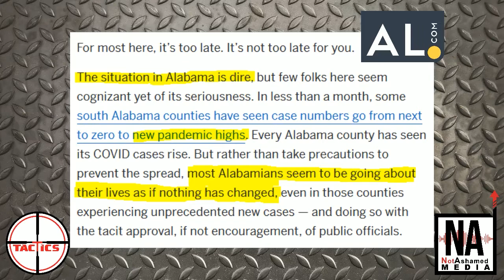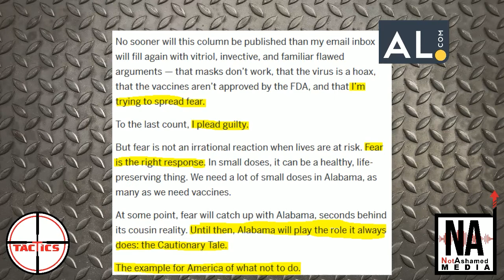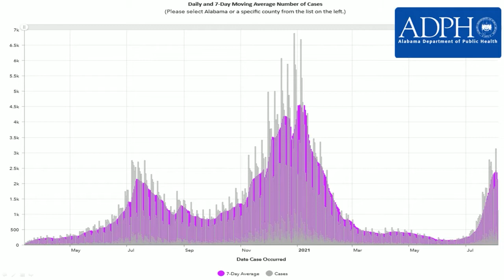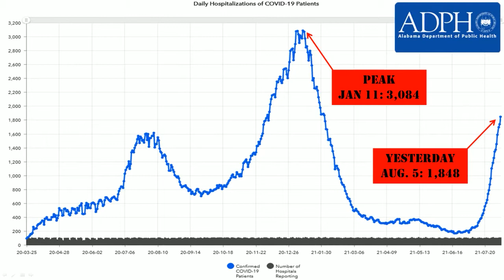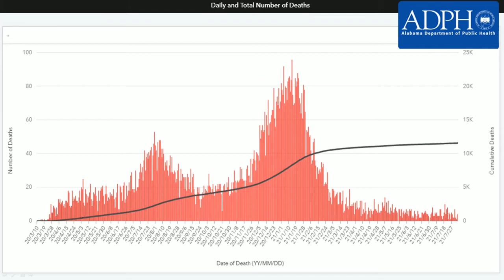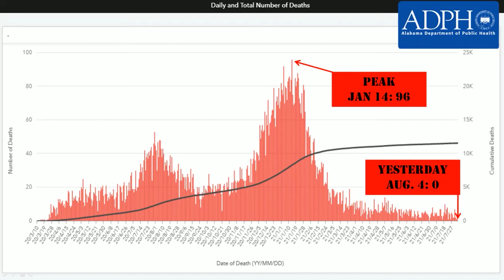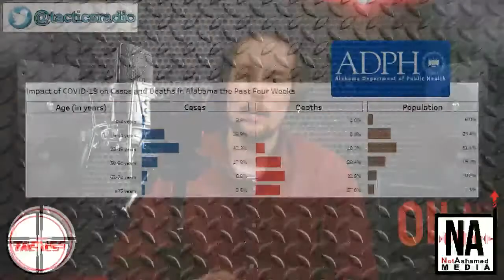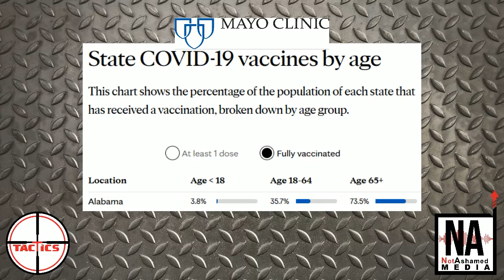AL.com's Kyle Whitmire Admits to Fearmongering About Alabama's Covid Situation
Kyle Whitmire, a columnist for AL.com, writes a piece where he openly admits he is trying to spread fear.  In it, he warns that Alabama will soon find itself in the grips of a horrific coronavirus catastrophe which the other states will see as a tragic cautionary tale.  The only problem is, Caleb points out that the AL Department of Public Health's data reveals we're actually having far fewer serious cases and deaths than we ever have.